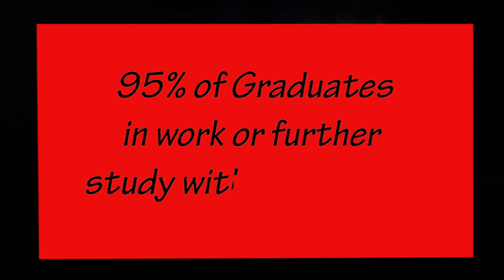UWS Exploration of Masking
A video exploring the various uses of Masking in After Effects, created in the style of a promotion video for UWS where I was studying at the time.